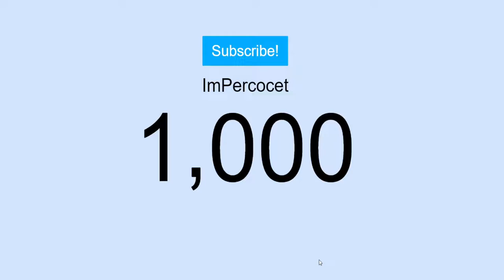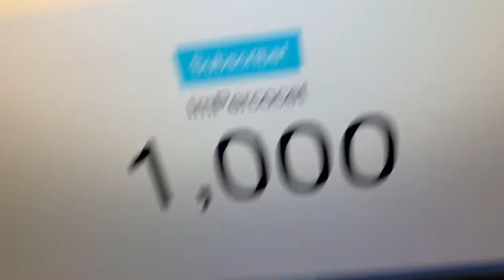1000 Subscribers Special + Gaming Setup Tour!